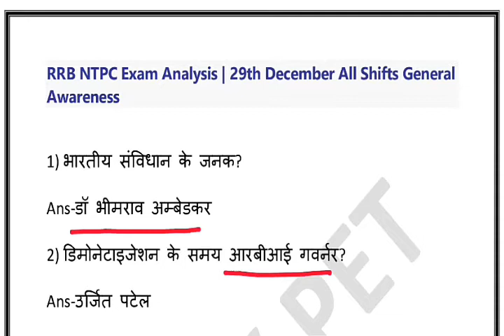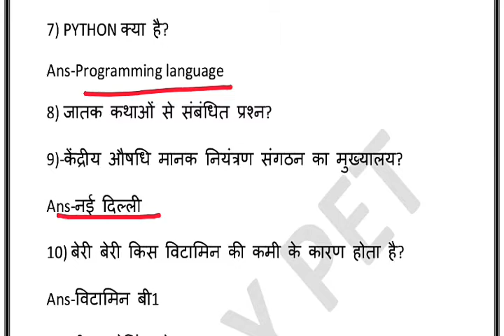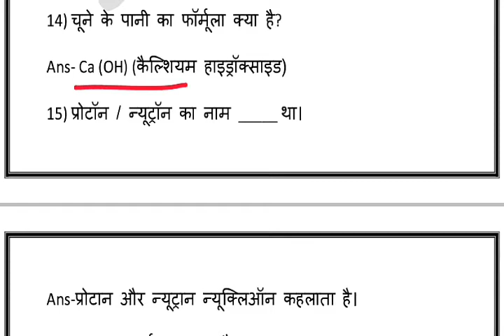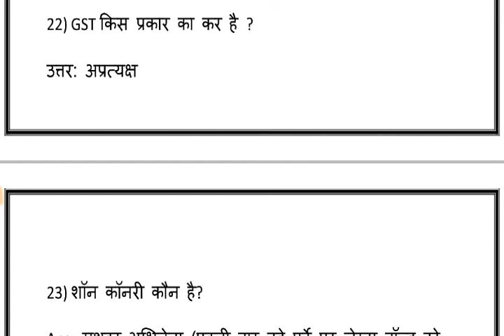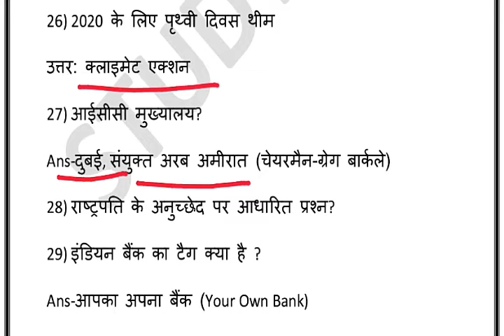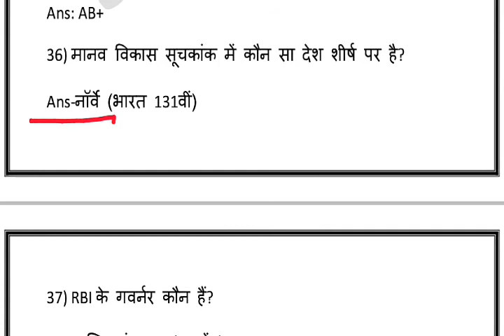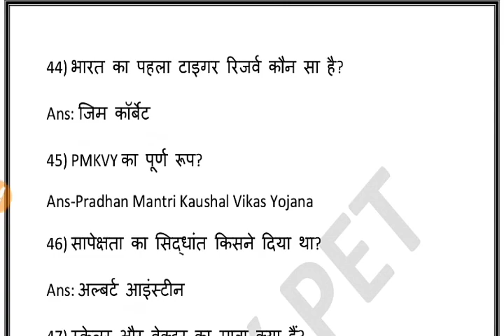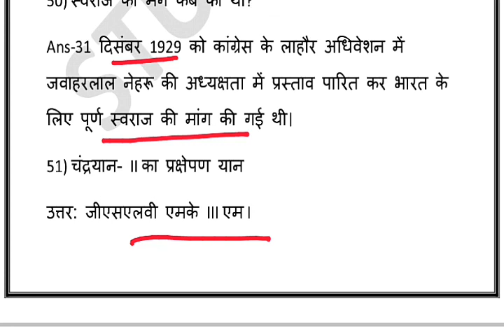RRB NTPC 29 DEC 2020 ALL SHIFTS EXAM ANALYSIS|RRB NTPC EXAM QUESTION REVIEW